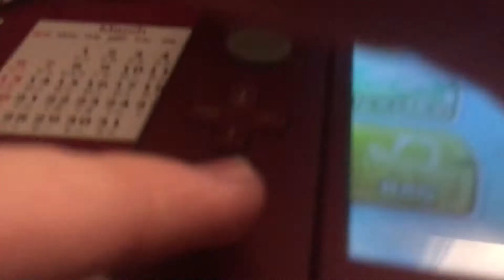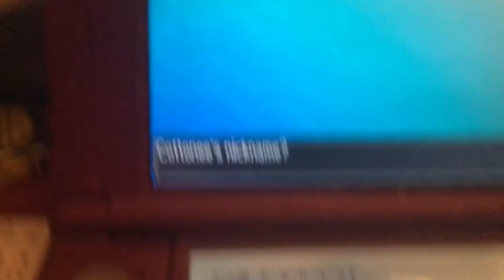First ever shiny Pokémon Sun and Moon!!!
I found a random shiny cottonee! I wasn't shiny hunting holy hell first try at random!!!